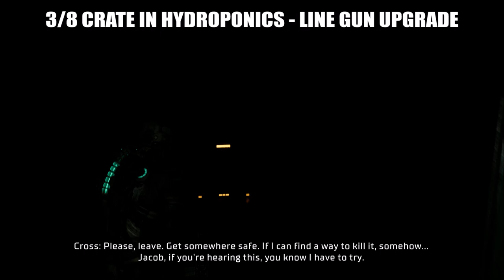Dead Space - All Master Security Override Lock Locations